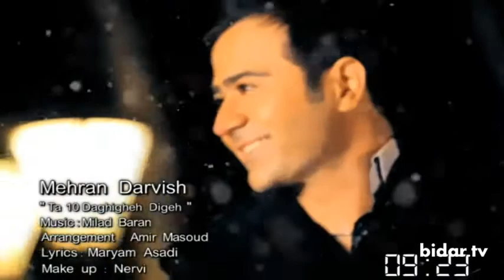mehran darvish ta 10 daghigheh dige